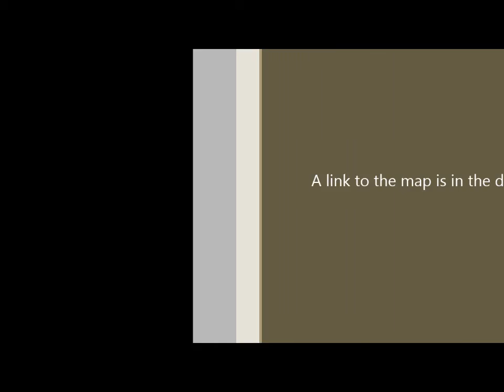Minecraft Curse of the Pumpkin Prince Part 4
I play a Minecraft map called Curse of the Pumpkin Prince, for Halloween.